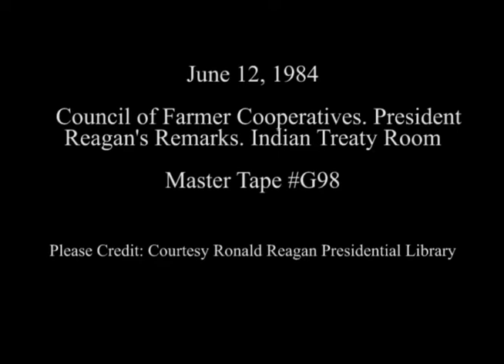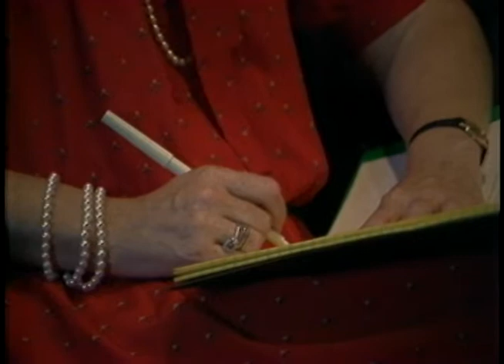President Reagan's Remarks at Council of Farmer Cooperatives on June 12, 1984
Full Title: Council of Farmer Cooperatives. Cut Shots of Briefing Faith Whittlesey's John Block's remarks, President Reagan's Remarks in the Indian Treaty Room, OEOB on June 12, 1984

Access Restriction(s):Unrestricted
Use Restriction(s):Unrestricted